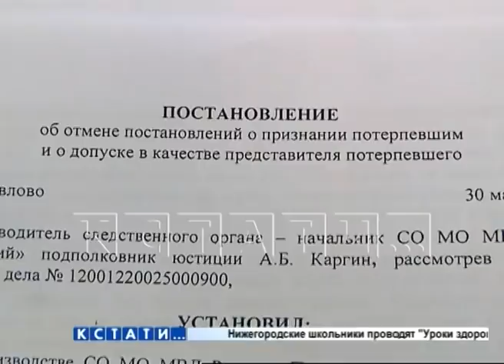Десятки человек, обманутых руководителем офиса «Почта Банка», лишили статуса потерпевших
В денежной афере руководителя павловского офиса «Почта Банка» больше нет пострадавших - всех обманутых людей внезапно лишили этого статуса. Об этой афере мы рассказывали уже не раз — 36-летняя руководитель клиентского офиса "Почта Банка" Ольга Барышева в Турции вышла замуж за молодого гражданина Туниса. Решила быстро разбогатеть, чтобы уехать с ним и жить у теплого моря. Способ выбрала криминальный - пользуясь своим положением руководителя, при оформлении кредитов людям оформляла большую сумму - например, человек хотел взять кредит на 100000 рублей - она оформляла 500000 и 400000 забирала себе. Люди об этой махинации ничего не знали, так как Барышева входила в доверие, брала у них телефон и с их телефона ставила электронную подпись. Когда все вскрылось, люди несколько недель ходили в местное отделение полиции, писали заявление, но Барышеву никто не задерживал. Речь идет о десятках миллионов рублей и люди думали, что она просто сбежит с этими деньгами за границу - и все. Поэтому они обратились в нашу редакцию, мы сняли сюжет, который вызвал большой резонанс, и после этого Ольгу Барышеву задержали. В деле было 74 потерпевших. И вот на них обрушилось новое потрясение - статуса потерпевших их лишили.